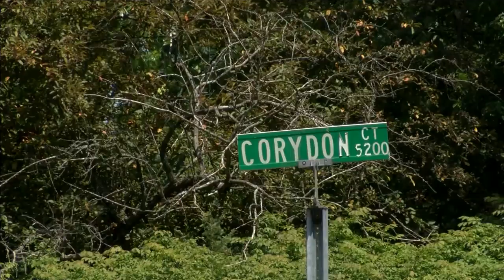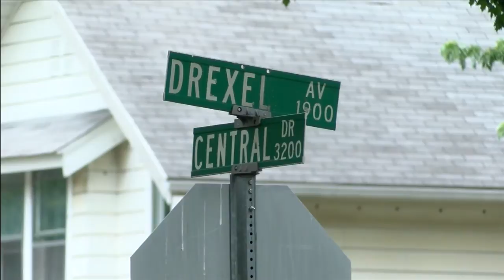Fort Wayne Police need witnesses to come forward following a violent weekend